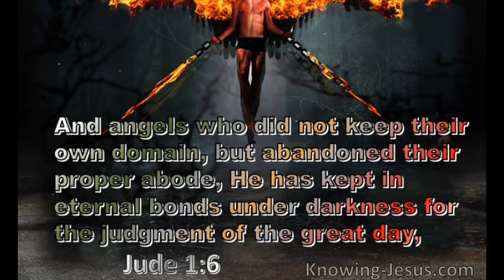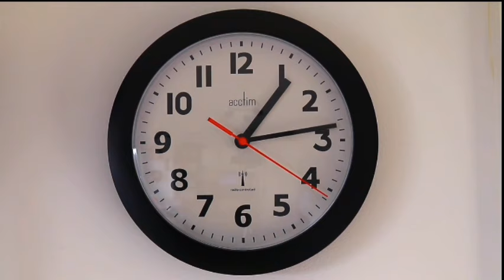Why God Sacked One-Third Of Angels From Heaven! (This Will Amaze You)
Fallen Angels have long been the subject of several discussions and controversies. Most people disregard the existence of this creatures but it will surprise you to know that, the are currently more fallen angels roaming on the surface of the earth than the entire population of men.

In the Book of revelation, John spoke about a vision he had of the heavens, and in the vision, he revealed the number of angels he beheld were myriads upon myriads. According to the oxford dictionary, the term myriad means a countless or extremely great number of people or things.

So practically the one third of Angels who were sacked unto the earth were practically uncountable. These beings have now found their place on earth and now lives amongst us. You will be surprised to know that, some of these Angels were put into chains by God as a result of their dreadfulness and terror. So even in their fallen state, they could do so much harm to the earth that, God practically had to put them in chains and in prisons.
Jude chapter 1 verse 6;
And the angels who did not keep their positions of authority but abandoned their proper dwelling--these he has kept in darkness, bound with everlasting chains for judgment on the great Day.

Other factions of Angels who fell were left to roam freely on Earth, but the question here is that, how did these once holy beings leave their place of Glory to such terrible states.

You see, just like men after we sinned, Angels were given the free will to choose between right and wrong after their creation. One think which is evident is that, the lord God Almighty does not take delight in coercing his creatures to be subject unto his authority, but he rather gives the free will to all his creatures to choose between right and wrong, and we can see these throughout scriptures.

These angels who fell were made in different ranks and different forms and were given different places of power. Some were made princes, some Arc Angels, some Cherubims just like Satan himself was, some Seraphim's , some Ophanims and others as throne angels.
These angels at first hand were given a taste of the might of the Almighty God as they beheld the omnipotence and dreadfulness of God.

These Angels practically knew how glorious God Almighty was and how dreadful and terrible the Almighty is in his Anger. They worshipped band praised God daily until one day, something terrible happened.

One of the covering Cherubims who was one of the closest to God's throne approached these holy order of Angels with a plan, a plan to stage an insurrection against God, and thereby stage a breakaway in order to establish their own kingdom.

It is rather unclear as to how Satan, then Lucifer managed to convince these holy beings, but one thing was clear, whatever strategy he used proved potent enough as billions upon billions of Angels totalling one third of Angels in heaven fell to his schemes, and believed they could join Satan in his new kingdom he wanted to establish.

But one thing was obvious, Satan plans and schemes had long come to the knowledge of the Almighty who knows all things, but God allowed it to happen because, he had always given everyone to choose for himself good or evil, light or darkness and wrong or right. But one thing which no one cannot dispute is the fact that, God will bring all things into Judgement whether good or bad.

So it got the point where Satan had already succeeded in organizing his own armies in the heavens, the was a great war that broke out in heaven according to Revelation chapter 12. God is a holy God and cannot dwell in the midst of darkness, so the armies of the Most High lead by Michael the Arc Angel fought with the dragon, who is Lucifer. The Devil and his host also fought back but they were no match for Michael and his host, so they were stripped off the Glory that was upon them, as well lost lost their place in heaven and we're cast out of the heavens together with Lucifer's host of Angels.

These Angels were now known as fallen angels, which is to say Angels who had fallen from their place of Glory into a place where they are damned forever.
The Amazing news is that, these Angels will not remain on Earth forever, the is an appointed time where they will all be destroyed.
Do you think God should have destroyed them promptly instead of throwing them to the earth?
Like this video so it can reach more people. Peace

To  know why Satan or Lucifer was kicked out of heaven, you also check out this video;